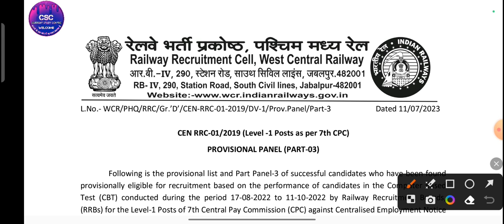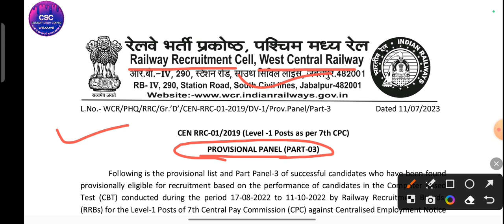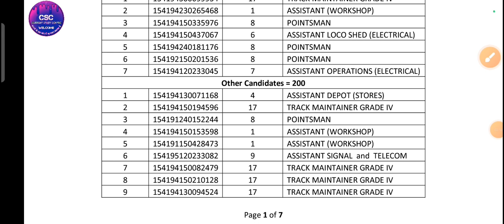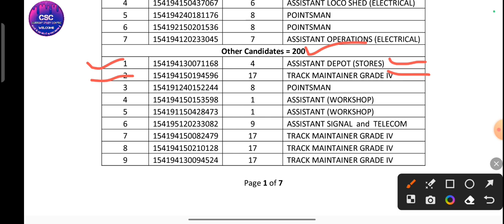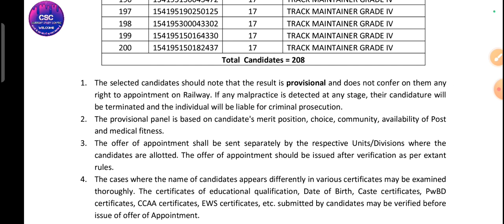बहुत बड़ी खुशखबरी 😀RRC GROUP D PROVISIONAL PANEL PART-03 जारी